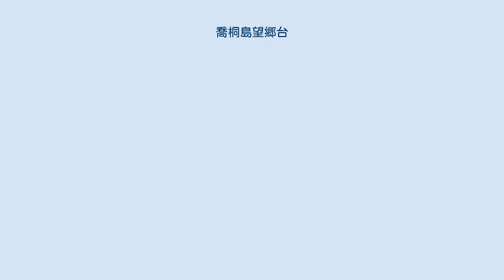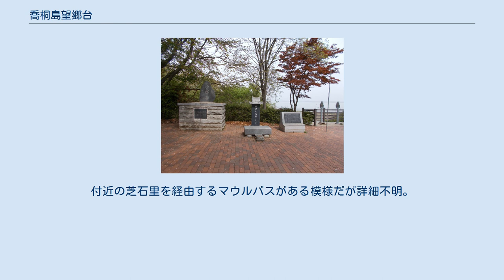喬桐島望郷台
喬桐島望郷台 喬桐島望郷台（キョトンドマンヒャンデ、교동도 망향대）は、韓国仁川広域市江華郡喬桐面にある、軍事境界線を挟んで南側から北朝鮮を望む展望台である。
喬桐島内では単に望郷台と呼ばれる。
 喬桐島と対岸の北朝鮮の延白郡（現在の延安郡）は日本の統治が終わって半島が南北に分断統治された際に北緯38度線で分割されていたため、朝鮮戦争までは南側の領域であった。
従って喬桐島と延白郡の交流は盛んであった。
しかし朝鮮戦争が勃発すると延白郡からの避難民が喬桐島に殺到。
戦争が休戦に至り分断が固定化すると、延白郡は北朝鮮の領域となり、避難民達は故郷へ戻ることが出来なくなった。
このため彼ら避難民達は喬桐島に定着。
一方で戻れなくなった故郷を偲ぶ場として作られたのがこの望郷台である。
従って他のDMZ安保観光の展望台とは趣を大きく異にする。
 華蓋山山頂 ここは地理的に北朝鮮に最も近い場所として作られたため、海抜高も低く眺望としてはさほど良くは無い。
喬桐島から北朝鮮を望もうとするのならば、大龍市場の裏手の華蓋山を登った頂上の方が眺望は良い（登山口は喬桐面事務所脇に有り）。
 大龍市場近くにある観光施設「喬桐ツバメの巣（교동 제비집）」でレンタサイクルを借りられる。
島内には「망향대」の看板が多く迷うことは無い。
付近の芝石里を経由するマウルバスがある模様だが詳細不明。